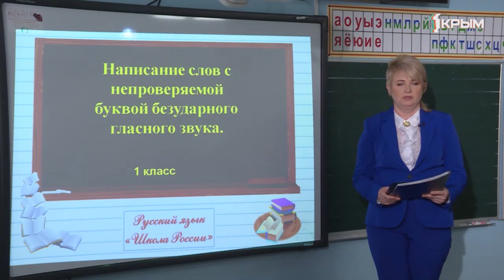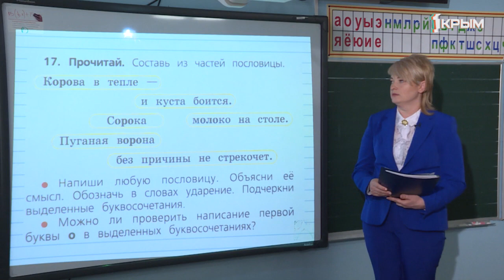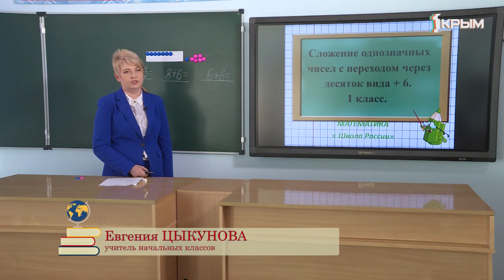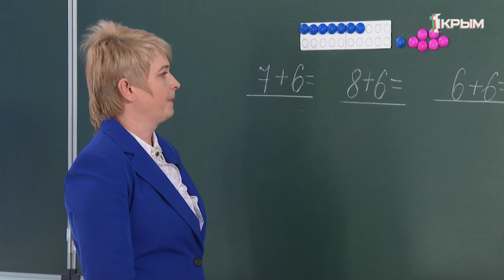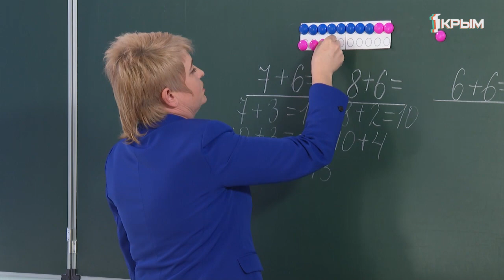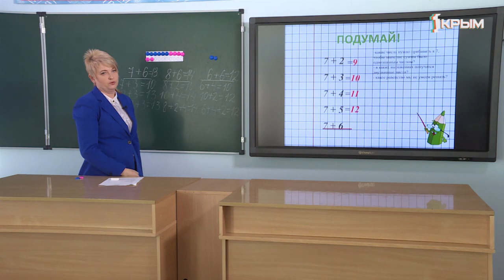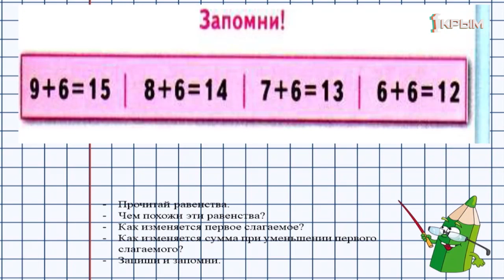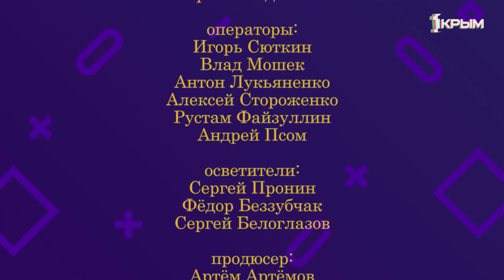Домашнее Задание. 1 класс: математика, русский язык. Выпуск от 10.04.2020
Русский язык. «Написание слов с непроверяемой буквой безударного гласного звука».
Математика. «Прием сложения вида  + 6».